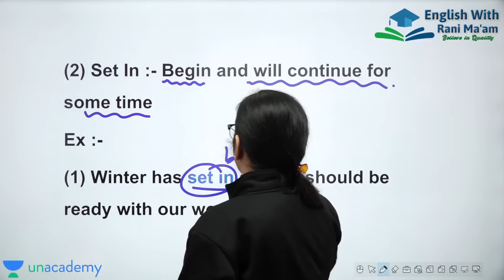Set In | Phrasal Verb | UC LIVE